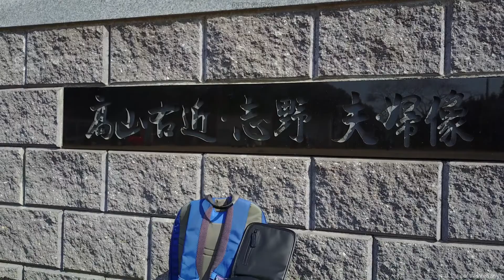DJI Mavic組み立てから飛行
折りたたみ本格ドローンの組み立てから飛行までの一部始終です
ドローン Mavic Pro

Dell ALIENWARE 17
グラスバレー EDIUS